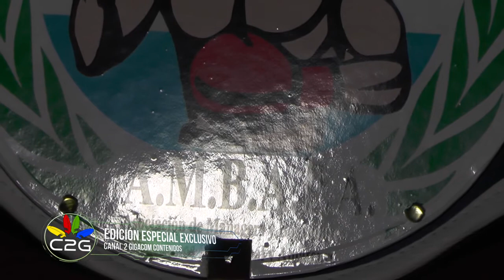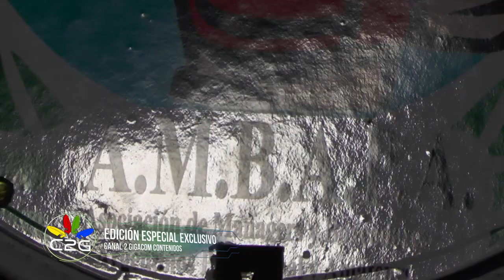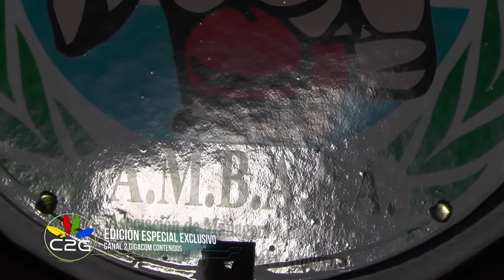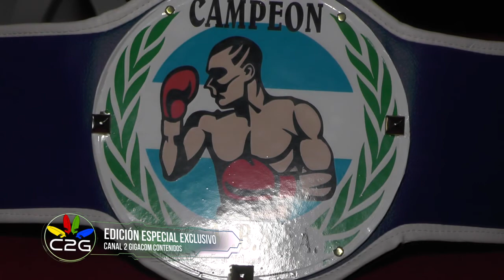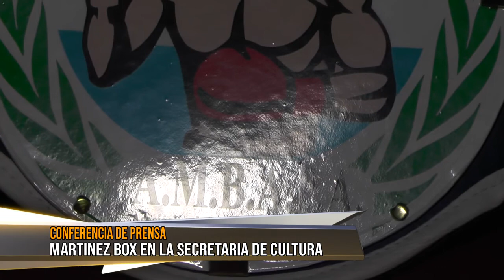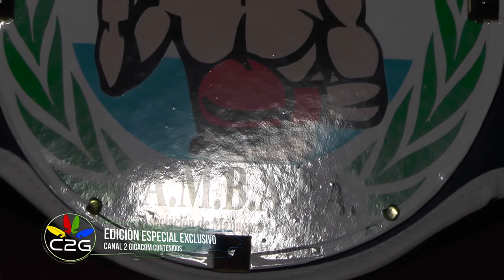CONFERENCIA ACADEMIA MARTINEZ BOX